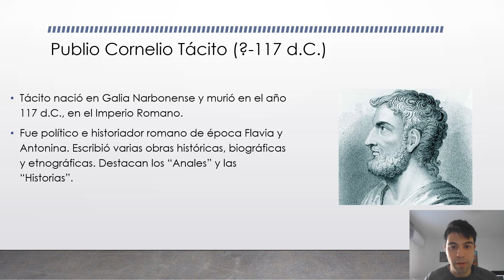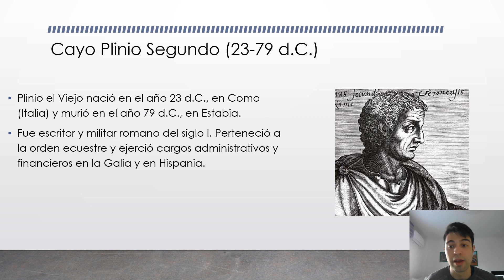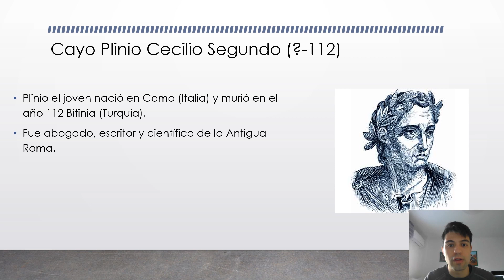Historiadores y literatos en la Antigua Roma.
Tácito (?-117 d.C.): fue político e historiador romano de época Flavia y Antonina. Escribió varias obras históricas, biográficas y etnográficas. Destacan los "Anales" y las "Historias".
Tito Livia (64 a.C.-17 d.C.): fue historiador romano que escribió una monumental historia del Estado Romano en ciento cuarenta y dos libros, desde la legendaria llegada de Eneas a las costas del Lacio hasta la muerte del cuestor y pretor Druso (su hijo Druso el Joven fue político y general romano).
Suetonio (70-140 d.C.): fue historiador y biógrafo romano durante los reinados de los emperadores Adriano y Trajano. Formó parte del círculo de Plinio el Joven y al final, estuvo cercano al emperador Adriano, hasta que cayó en desgracia por enemistarse con este.
Plinio el Viejo (23-79 d.C.): fue escritor y militar del siglo I. Perteneció a la orden ecuestre y ejerció cargos administrativos y financieros en la Galia y en Hispania.
Plinio el Joven (?-112): fue abogado, escritor y científico de la Antigua Roma.